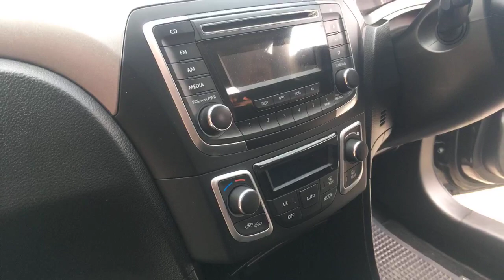รับชม รถเก๋งมือสอง Suzuki Ciaz มือสอง สภาพดีที่กฤษฎากู๊ดคาร์ (โชว์รูมรถมือสอง)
เก็บตกงาน มหกรรมโปรโมชั่นต้อนรับเดือนวันแม่ ที่กฤษฎกากู๊ดคาร์

ศูนย์รวมรถมือสองคุณภาพ  รถตู้มือสอง ด้วยประสบการณ์การคัดสรรรถและบริการหลังการขาย

เพิ่มเติมข่าวสารของเราได้ที่

Line : @Kitsadagoodcar